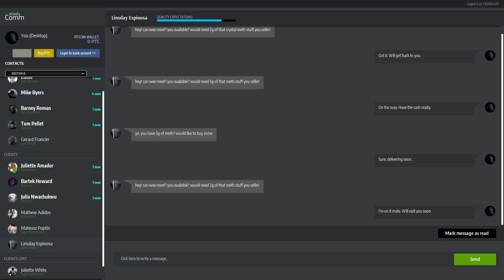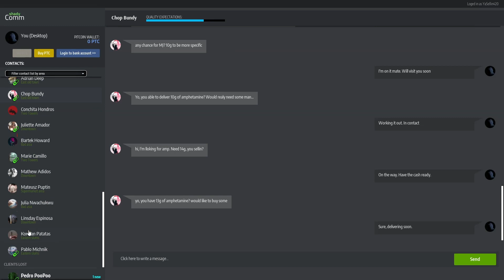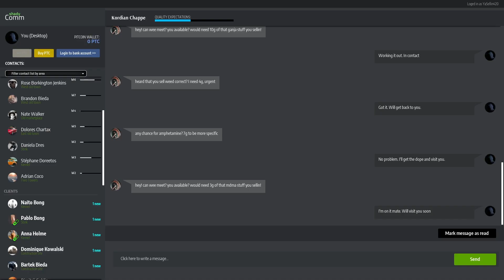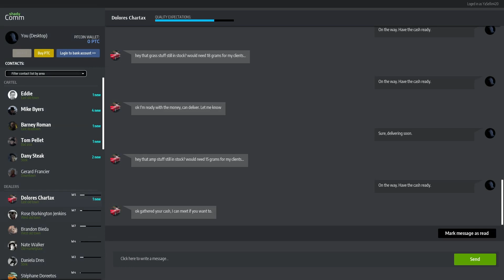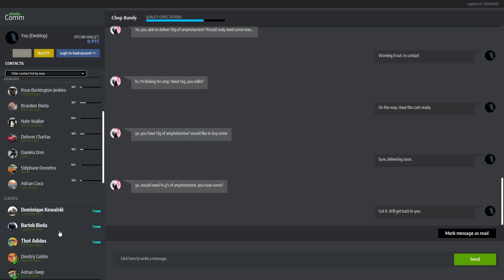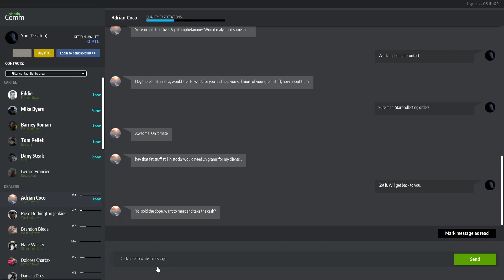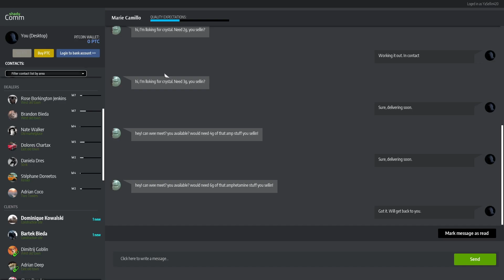Drug dealer simulator (Part 17) Season 2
Today we are still moving to the the construction site's and getting some customers coming in in the new area's.
We also get started with the one gang in the stink who provides hallucination
drugs. I also get lost in the contraction area a bit as its new to me and this game has a big map when everything's unlocked but like always we mange to have some fun in this one of a kind open drug simulation.